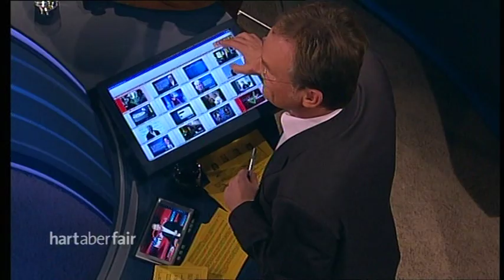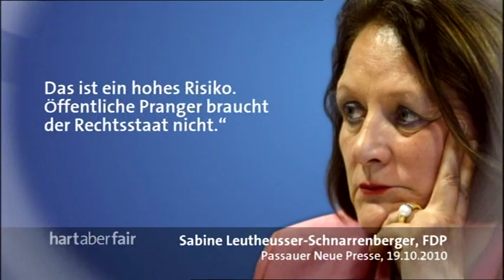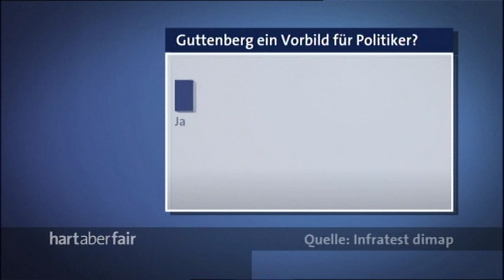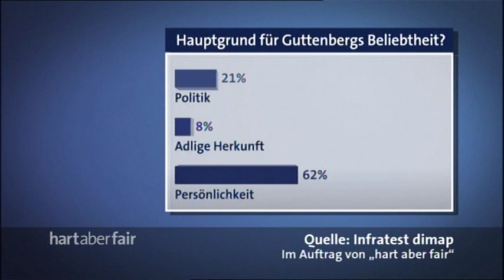2/3, Habe die Ehre: Kann ein Mann allein die Politik adeln?, Hart aber Fair, 27.10.2010, 30:37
»Habe die Ehre: Kann ein Mann allein die Politik adeln?«, Hart aber Fair, ARDE, 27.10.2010, Teil 2/3, 30:37
Moderation: Frank Plasberg.
TeilnehmerInnen:
-  Hagen Graf Lambsdorff, Diplomatischer Dienst, FDP
- Jutta Ditfurth, Autorin, Journalistin, Soziologin, ÖkoLinX (Ökologische Linke)
- Sky du Mont, Schauspieler
- Alexandra von Rehlingen, PR-Mangaerin